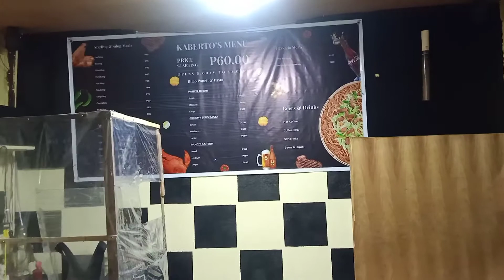Kabertos sizzlinglog mura na masarap pa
Para sa mga taga camarin caloocan jan mga tsong
Located at la forteza subs
Gate 2 try nyo kumain dito
Try nyo creamy pasta nila ma papa wow ka sa sarap ugh !!